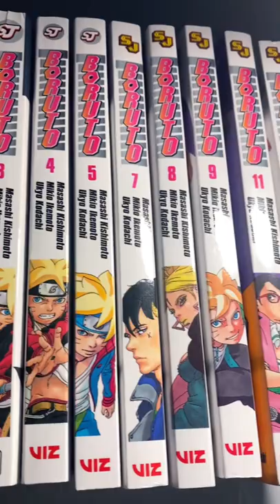MY ENTIRE BORUTO MANGA COLLECTION